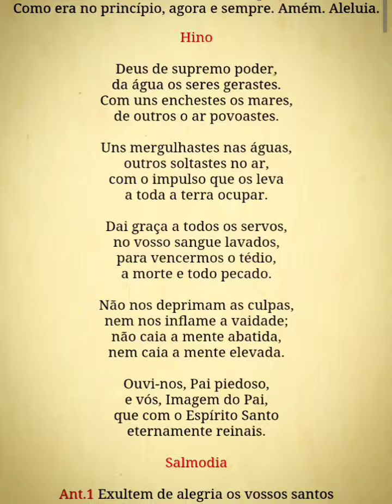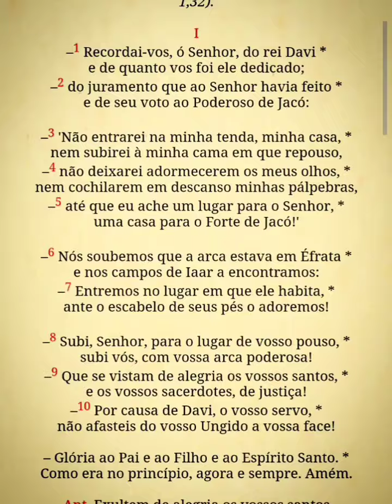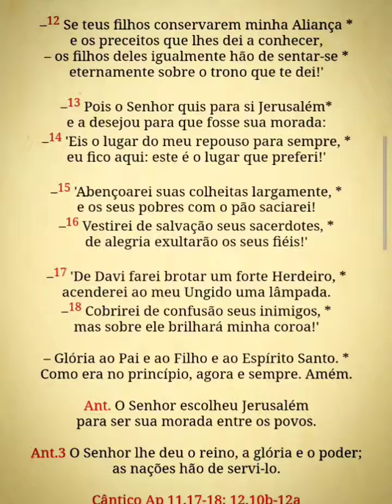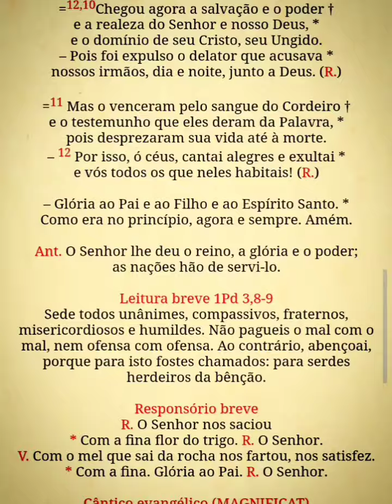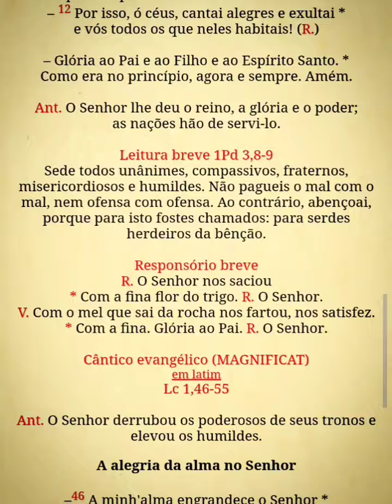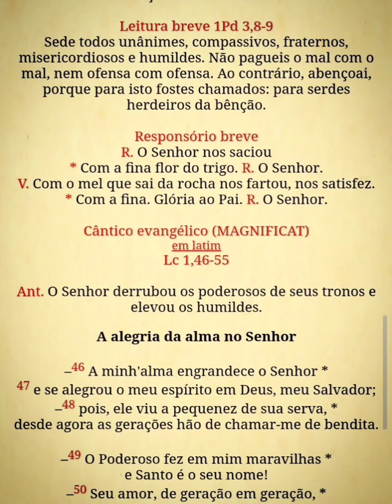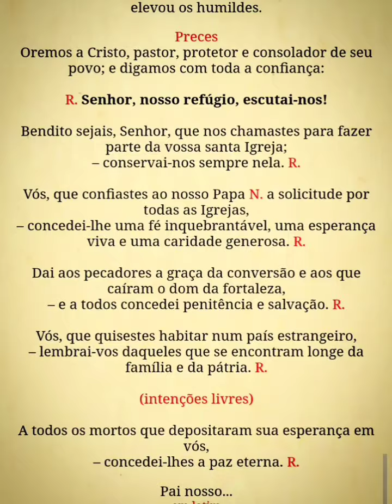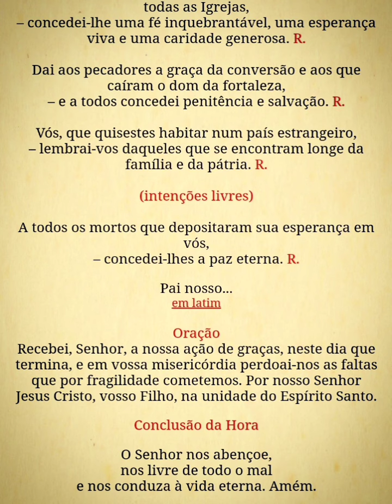Liturgia das Horas - Vésperas (3ªss.5ª) 10/10/24